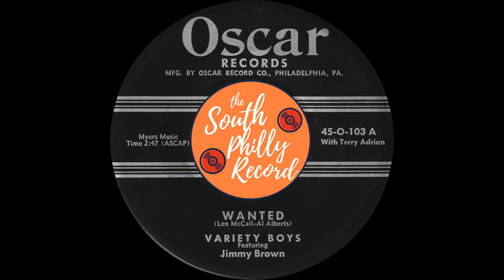The Variety Boys feat. Jimmy Brown - Wanted (Oscar 1952)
The Variety Boys feat. Jimmy Brown - Wanted
Oscar 103 (45-O-103-A)
Philadelphia, PA - 1952
Written by Len McCall & Al Alberts
"Wanted" was recorded many times in the early 1950s with versions by The Four Aces, Joe Valino, Don Cherry, The Mac McGuire Quintet and Charlie Stone.
- The South Philly Record -
Forgotten records from the Philadelphia area archived from the lifelong and ever-growing collection of disc jockey, Jimmy DePre. All songs uploaded are digitized from the original 45s or LPs and then lovingly remastered.